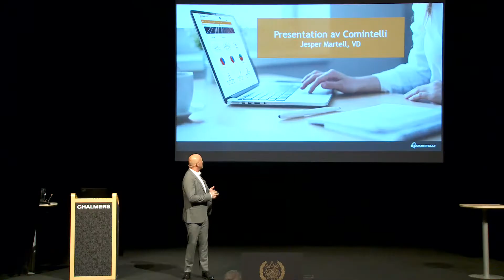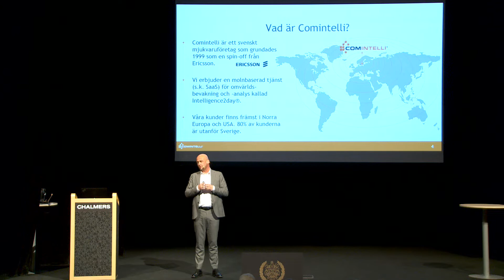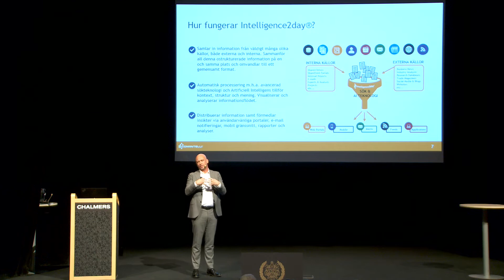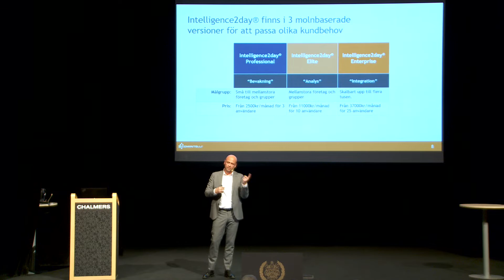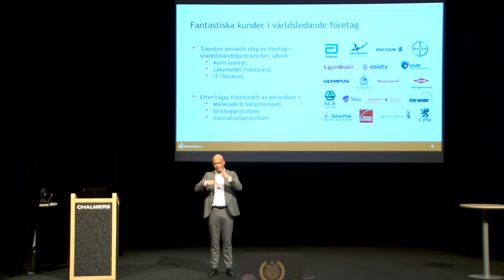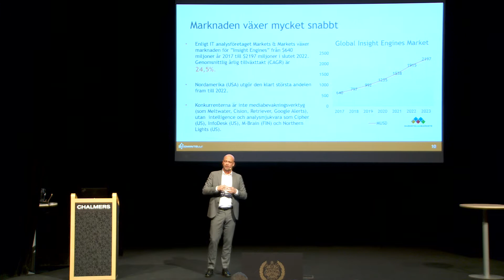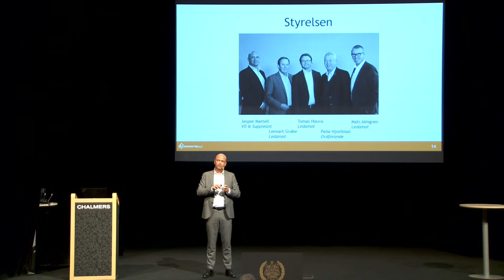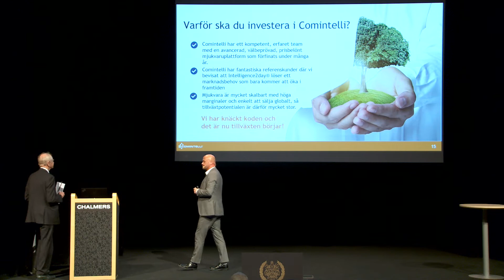Comintelli på Teknikdagen 2018 - Jesper Martell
Jesper Martell, vd för comintelli, presenterar verksamheten på Teknikdagen 2018.

Teknikdagen är en investerardag med teknikfokus som arrangerades av InWest Corporate Finance och Finwire i Göteborg den 24/10 2018.